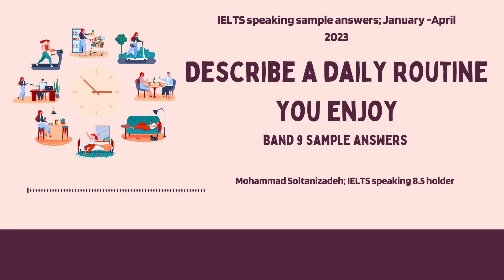NEW IELTS speaking questions in 2023: Describe a daily routine you enjoy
Band 9 sample answer to a new IELTS speaking question:

Describe a daily routine you enjoy

You should say:

when it became your daily routine
whether you will change it in the future
why you enjoy it

How would you answer this question?